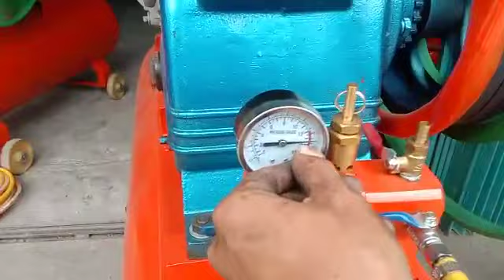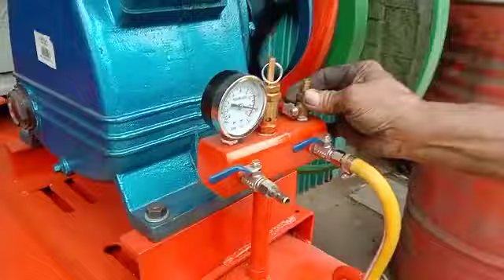pengetesan si kembar kompresor 2unit blower 7.5HP baru mesin yanmar tf105R tanki 250L air compressor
Pengetesan unit pesanan
blower baru 7.5 HP
mesin disel merk yanmar
yanmar tipe tf 105 Radiator
tabung volume 250 liter
tekanan 240 Psi
free selang @ 20 meter
air duster @ 1 pcs

Lokasi Rawa Bokor
tangerang